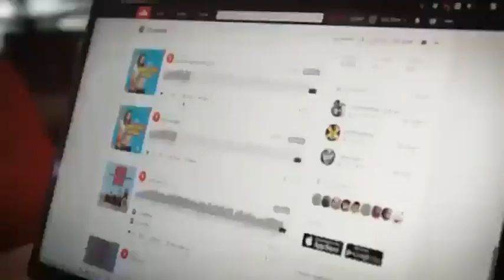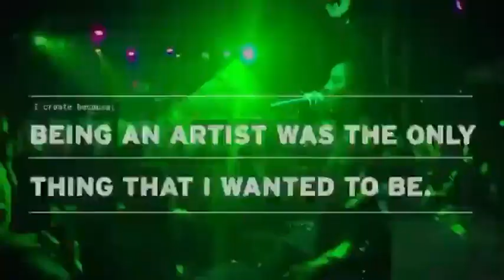Shenseea Mini Documentary